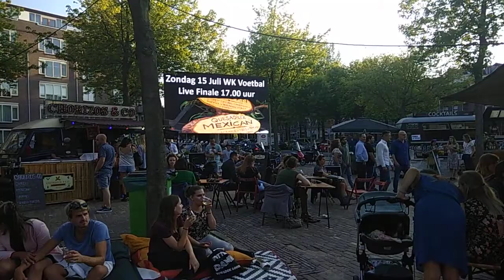Summer food party